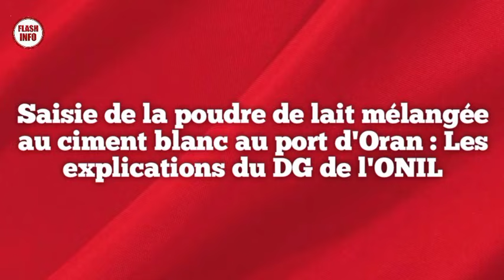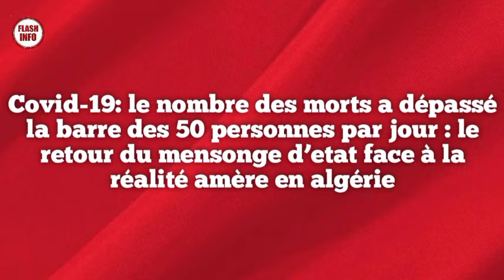Le retour du mensonge d’etat face à la réalité amère en algérie, Lait mélangée au ciment, Bakhlili😭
Saisie de la poudre de lait mélangée au ciment blanc au port d'Oran : Les explications du DG de l'ONIL.

hirak : les arrestations à tizi ouzou, béchar et bordj bou arreridj.

La disparition tragique du célèbre animateur Slimane Bakhlili rappelle aux algériens les ravages du coronavirus covid-19.

Covid-19: le nombre des morts a dépassé la barre des 50 personnes par jour : le retour du mensonge d’etat face à la réalité amère en algérie